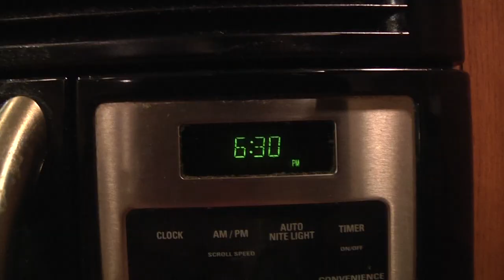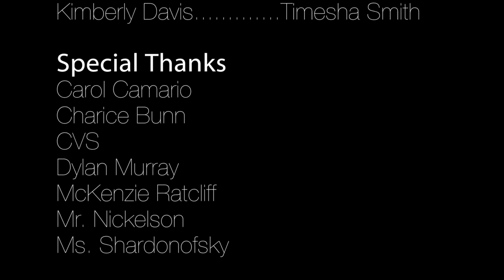SWEETHEART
Jonathan L. Vargas
La Terra D. Bunn
Timesha Smith
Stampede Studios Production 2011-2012